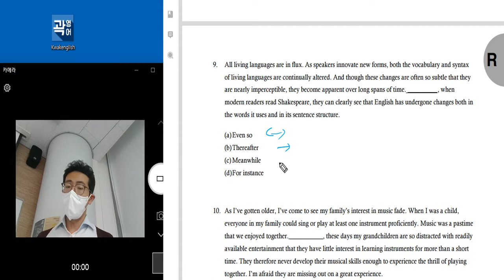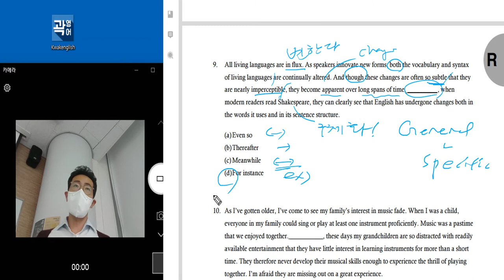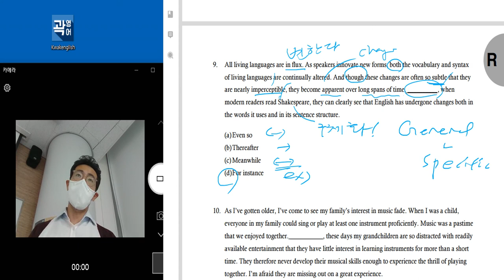텝스 독해 파트 1 Q 9 TEST 224